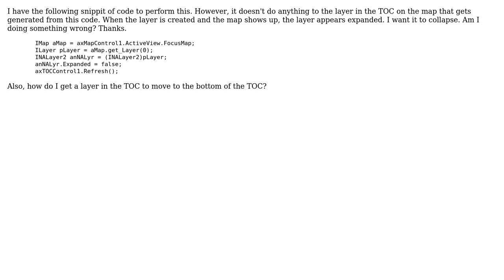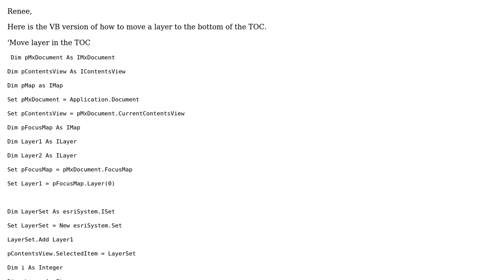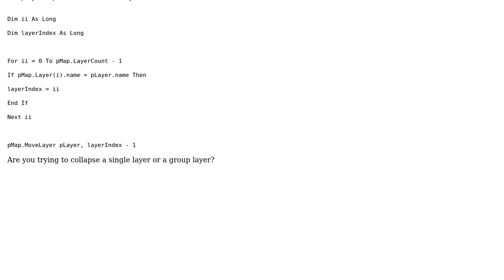GIS: Using Arc Objects to collapse a layer in the map TOC (2 Solutions!!)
GIS: Using Arc Objects to collapse a layer in the map TOC

With thanks & praise to God, and with thanks to the many people who have made this project possible! | Content (except music & images) licensed under CC BY-SA | Music | Images & others | With thanks to user whuber user Renee Cammarere user patrick user artwork21 and the Stack Exchange Network Trademarks are property of their respective owners. You are responsible for your own actions.